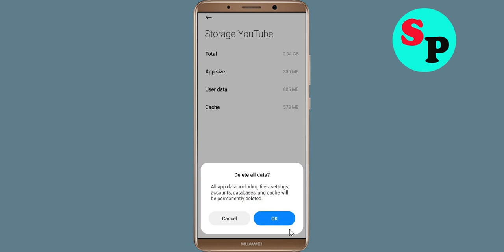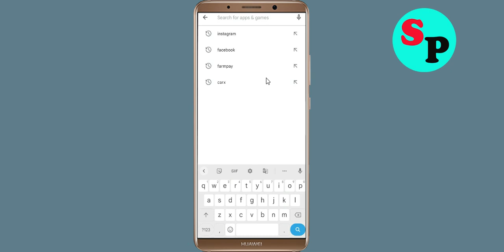How To Fix YouTube App Keeps Crashing Problem Android & Ios - YouTube App Crash Error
How To Fix YouTube App Keeps Crashing Problem Android - YouTube App Crash Error

Hello Friends today, In this video tutorial i will show you how to fix How To Fix YouTube App YouTube, Fix YouTube App Retry Problem Problem Android & Ios - YouTube App Crash Issue. If you are facing same problem in your android mobile phone then it will help you to get rid of this problem.